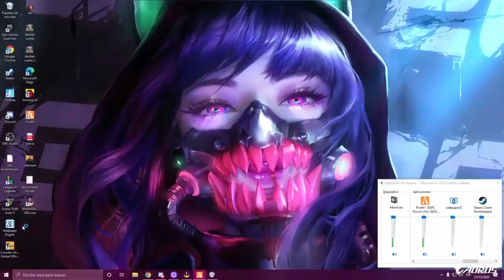VUELVE AL GTA | SERVER MODO OTAKU | LIT KILLAH ROL EL CHAFA LA CHINI Y EL BRASILEÑO